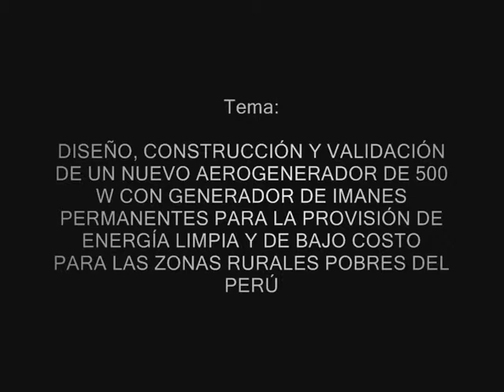Diseño, Construcción y validación de un nuevo aerogenerador de 500 W: Salome Gonzáles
fecha 9 de marzo 2012
Diseño, Construcción y validación de un nuevo aerogenerador de 500 W con generador de imanes permanentes para la provisión de energía limpia y de bajo costo para las zonas rurales pobres del Perú
Salomé Gonzales, ITDG, Lima
Primer Encuentro de Proyectos Exitosos de Ciencia, Tecnología e Innovación